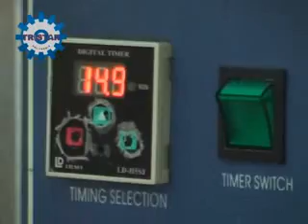Demo membuat pizza.flv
Jl.Raya Jemursari No.234 & 244 Surabaya
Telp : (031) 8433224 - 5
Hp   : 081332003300